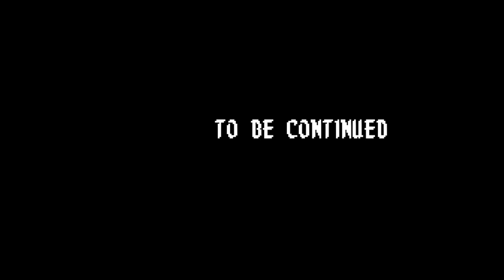LOTERRY||लॉटरी|| COMEDY VIDEO|| FUNNY VIDEO|| BY MGB VINES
Presented By:- AKASH THAKUR, GANESH SHARMA
Casting By:- HARSH TANWAR
Edited By:- CHOUDHARY VARUN
Story By:- HARSH TANWAR
Dialogues By:- HARSH TANWAR
Producing By:- GANESH
Cameraman:- CHOUDHARY VARUN